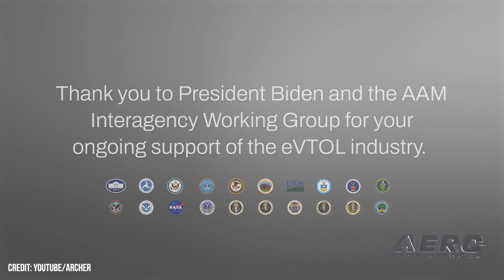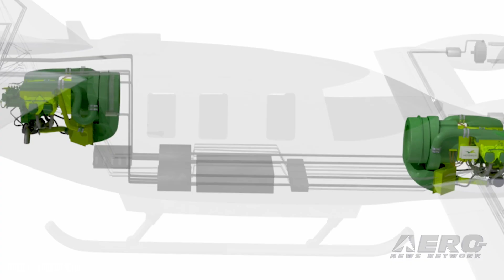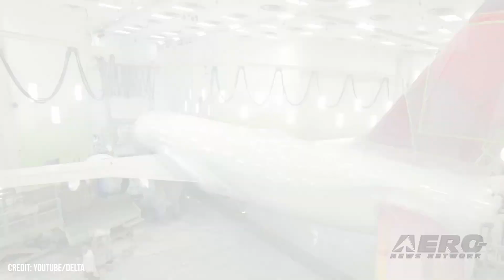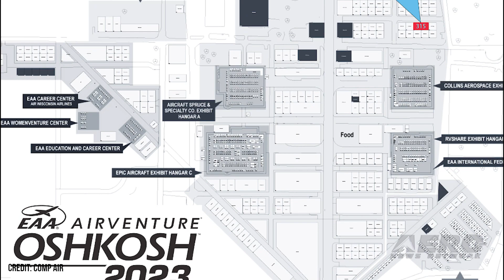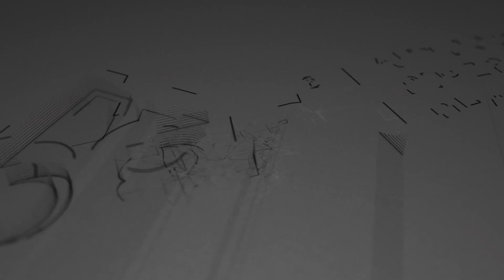Airborne 07.17.23: eAircraft Symposium, Comp Air 6.2, 'Flight to End Polio'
Also: VerdeGo Aero, Nova-C Lunar Lander, Delta Orders A220s, Avflight

Representatives of more than forty of the world’s leading electric aircraft developers will contribute their expertise and insight to the 17th Annual Electric Aircraft Symposium (EAS). Hosted by the Vertical Flight Society (VFS), the event will be held in Oshkosh, Wisconsin on 22 and 23 July—the weekend prior to AirVenture 2023 -- where ANN’s crew is already hard at work at our onsite HQ building. Comp Air Aviation will bring its slick and capable Comp Air 6.2 to EAA’s AirVenture 2023. The aircraft will be featured at booth 315 on the AirVenture grounds. A great deal of progress has been made on the Comp Air 6.2 since it debuted as little more than a fuselage in 2022. Two Iowa pilots are currently circumnavigating the globe in a Cessna 210 Centurion for purpose of raising money to eradicate polio (poliomyelitis). Peter Teahen, a Cedar Rapids funeral home director, and John Ockenfels, the retired CEO of an Iowa City recycling concern, departed Cedar Rapids’s Eastern Iowa Airport (CID) on 05 May 2023. All this -- and MORE in today's episode of Airborne-Unlimited!!!

Airborne 07.17.23 is chock full of info in this Daily News Episode, Monday, July 17th, 2023... Presented by Aero-TV veteran videographer and Airborne Host Holland Lee. Holland is supported by ANN Chief Videographer Nathan Cremisino, as well as ANN CEO/Editor-In-Chief Jim Campbell. This episode covers:

17th Annual Electric Aircraft Symposium Imminent
Comp Air 6.2 to be Displayed at AirVenture 2023
'Flight to End Polio' Readies to Leave Australia
VerdeGo Aero and SMA Announce SR-305-VDG Engine
Nova-C Lunar Lander Passes Complete Spacecraft Test Run
Delta Discloses Order for 12 A220 Aircraft
Avflight Adds 25th FBO